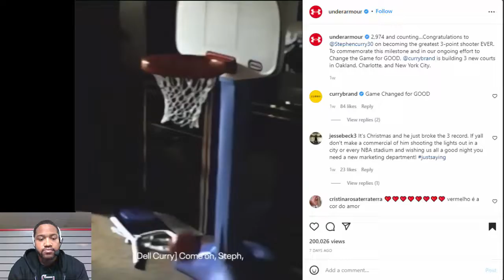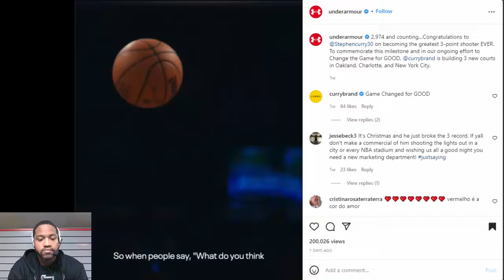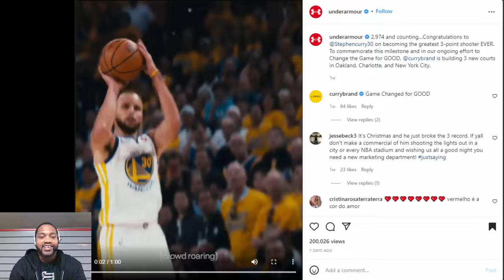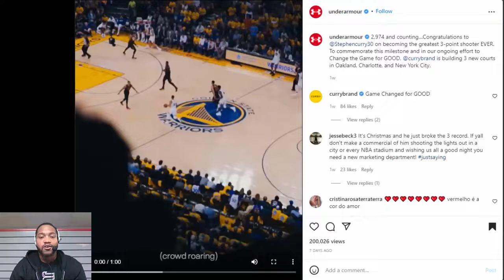STEPHEN CURRY IS THE GREATEST SHOOTER OF ALL-TIME!!! 🔥🔥🔥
Philippians 4:13